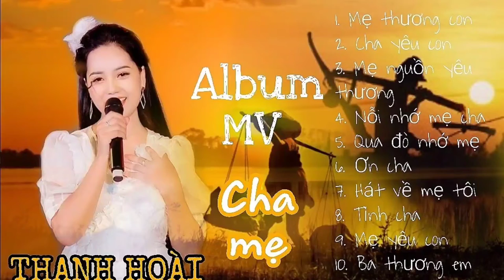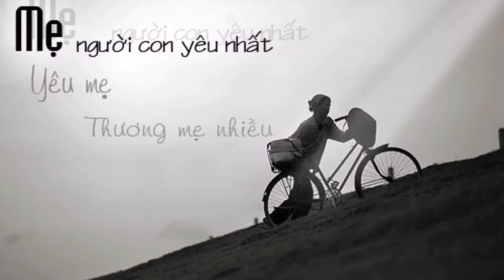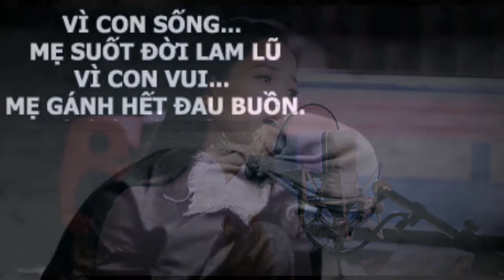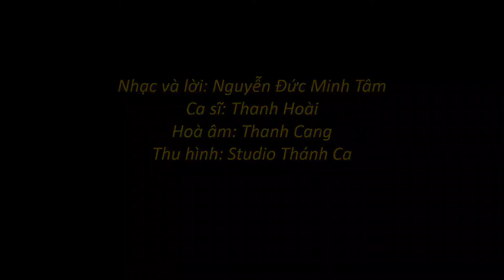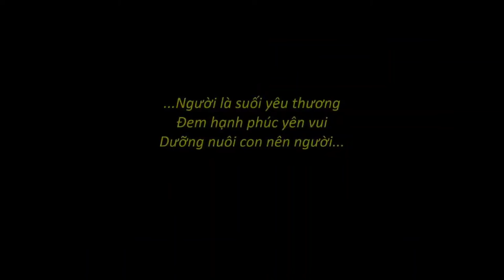© Album cảm động về Cha Mẹ | Thanh Hoài Official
► Xin chân thành cám ơn tất cả mọi người đã luôn yêu thương và ủng hộ Thanh Hoài! Nguyện xin Thiên Chúa ban nhiều ơn lành đến quí vị
► Mời quí vị vui lòng ghé thăm ủng hộ kênh mới: Thanh Hoài Music Channel